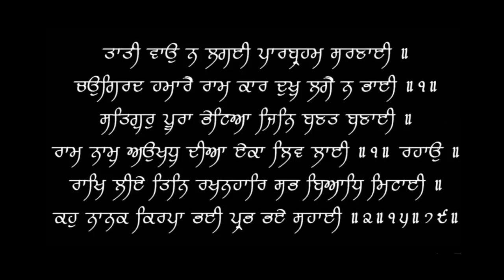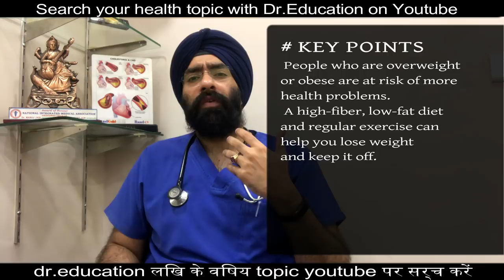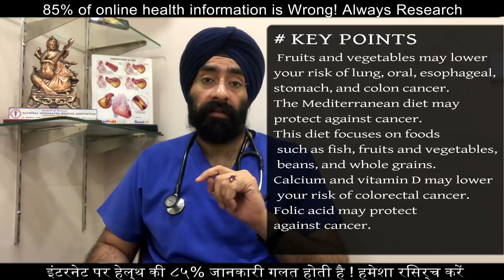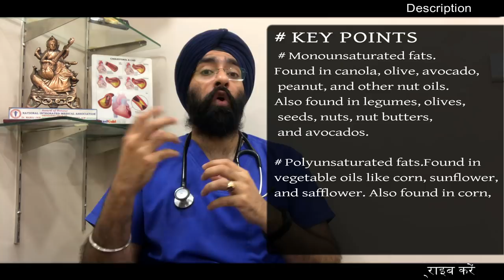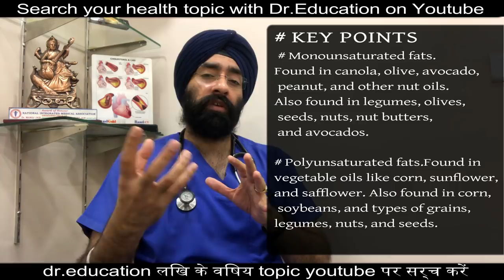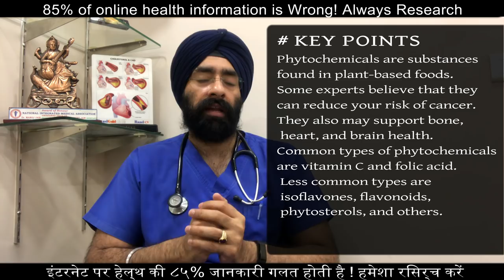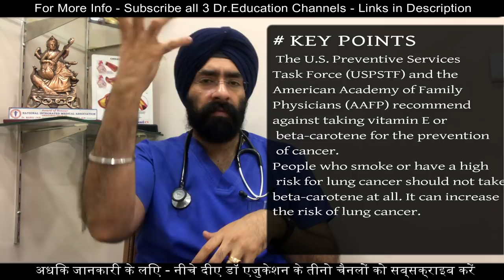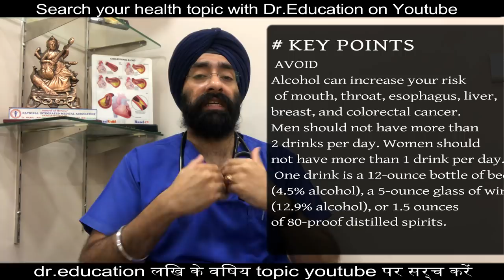क्या खाये की कैंसर कभी न हो | What to Eat To Prevent all CANCER | Dr.Education (Hindi)